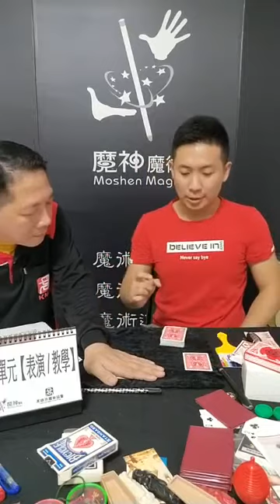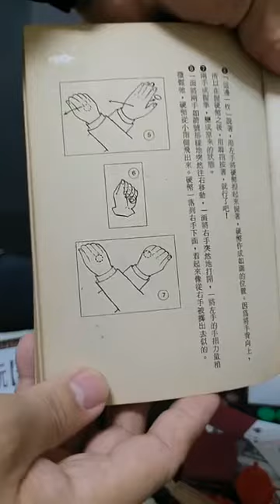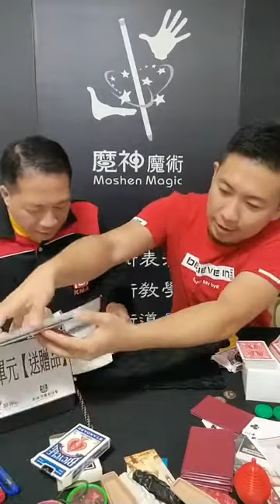7/20第15次魔術玩家直播 | 硬幣魔術教學-手指運動硬幣出現-掌心+筆-硬幣交錯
7/20第15次魔術玩家直播，目前直播時間為下午3:00，約40分鐘左右，內容分為七個單元。1.贈品介紹2.魔術表演/教學3.魔術活動資訊分享4.黃金定律分享5.問與答6.魔術道具特賣會7.摸彩送獎品。公布本次「牌套」獲獎名單10位：黃聖淵/潘弦徵/鄭欽仁/謝瓦柱/尋志豪/唐靖怡/邱豪豪/林琮淮/陳銘祥/馬揚韻
請獲獎人請私訊給我，留下個人姓名、電話、收件地址。